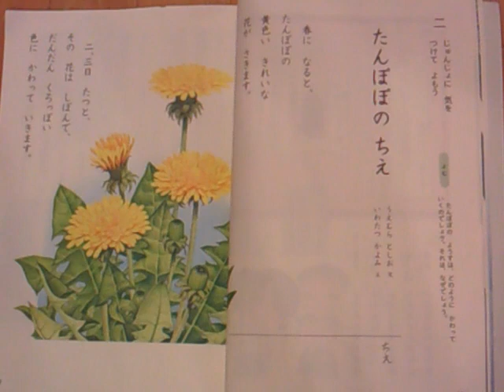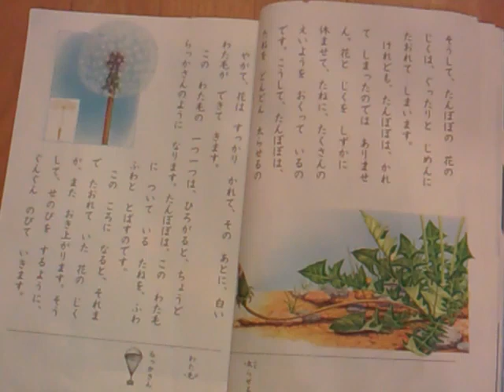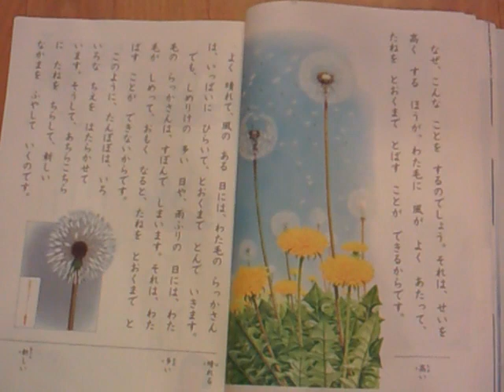【音どく】たんぽぽの ちえ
小学二年生 国語